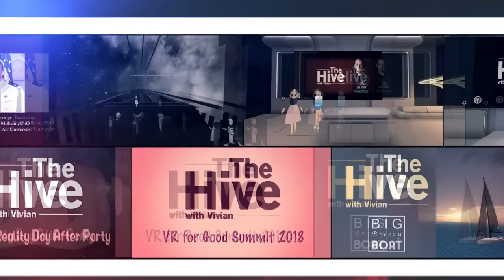Onward Rookie Bootcamp Day 2 (High Quality, No Commentary)